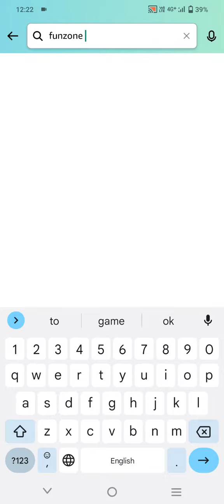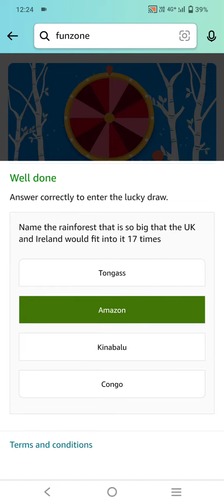What cricket item appears on the logo of newly launched production house'Dhoni Entertainment'?quiz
What cricket item appears on the logo of newly launched production house 'Dhoni Entertainment'?